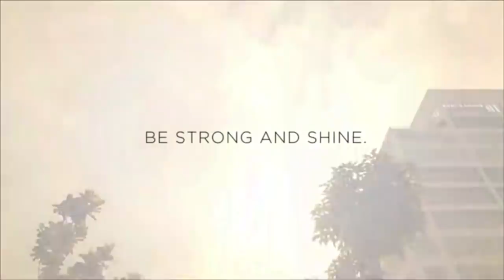TVC WhipIt Pantene Hair | Catriona Gray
TVC WhipIt Pantene Hair